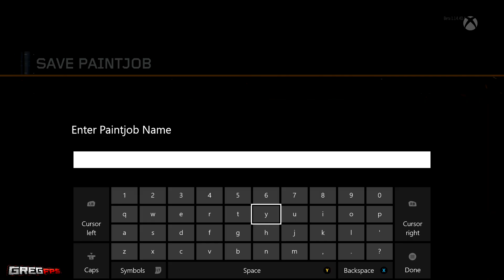"LIGHTNING CAMO" - PAINTSHOP TUTORIAL SPEEDART (CALL OF DUTY BLACK OPS III)